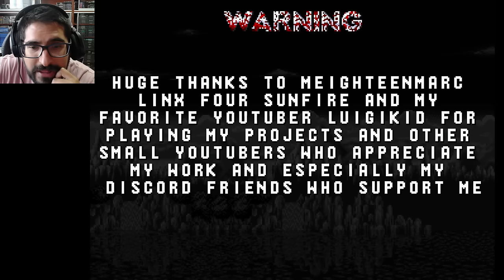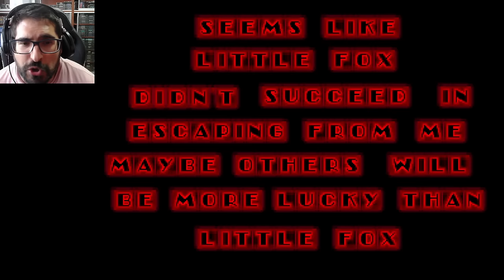EL REMAKE DE SONIC.EXE ES MARAVILLOSO !! - Sonic.EXE Remake con Pepe el Mago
DEJA TU LIKE para más SONIC.EXE !!